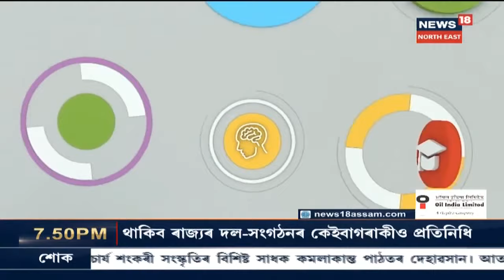CRIME NEWS | Sonitpurৰ চাৰিদুৱাৰত চালকক গুলীয়াই হত্যা কৰি গাড়ী লৈ উধাও দুৰ্বৃত্তৰ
02 February, 2021:  Sonitpurৰ চাৰিদুৱাৰত চাঞ্চল্যকৰ ঘটনা । চালকক গুলীয়াই হত্যা কৰি গাড়ী লৈ উধাও হয় দুৰ্বৃত্ত । News18 Assam Northeastত চাওঁক আন আন গুৰুত্বপূৰ্ণ সংবাদসমূহ।